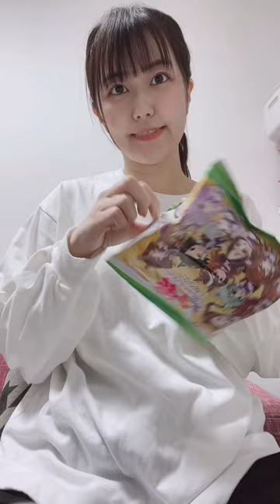ウマ娘 チップス 開封動画【三澤紗千香 】ウマ娘プリティーダービー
いつの動画か覚えておりませんが、
ウマ娘チップスを開封した時の動画が出てきたのであげます！

■三澤紗千香Ch.メンバーシップ加入はこちらから！